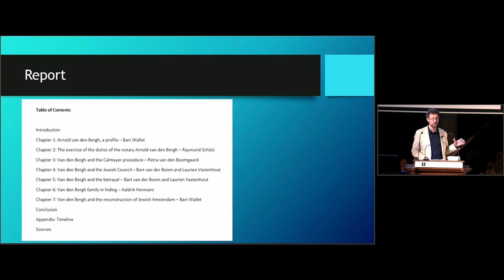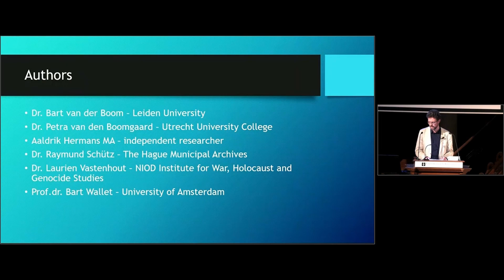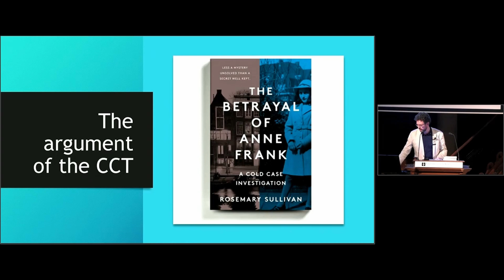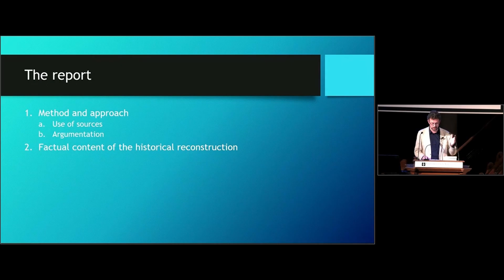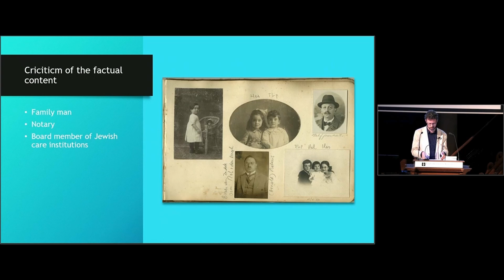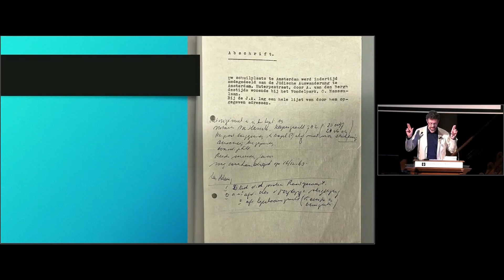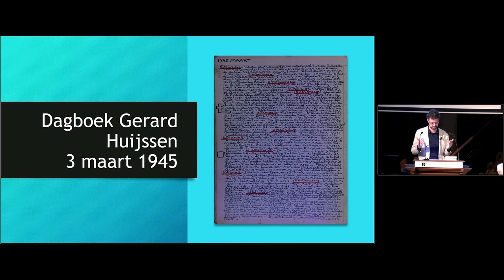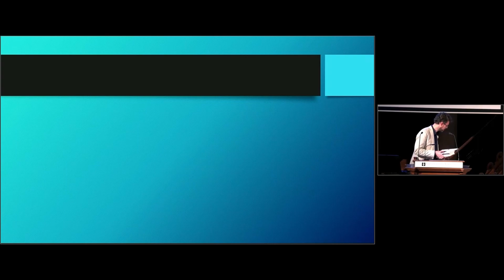The Betrayal of Anne Frank: A Refutation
On January 17, 2022 a self-appointed ‘Cold Case Team’ broke the news: they claimed that they had most likely found the betrayer of Anne Frank and her family. In a carefully launched worldwide media campaign the CCT claimed that they had been able to reach this breakthrough by using new AI methods and forensic research. A collective team of Dutch historians now presents a bilingual Dutch-English report in which they critically review the main arguments of 'The Betrayal of Anne Frank'.